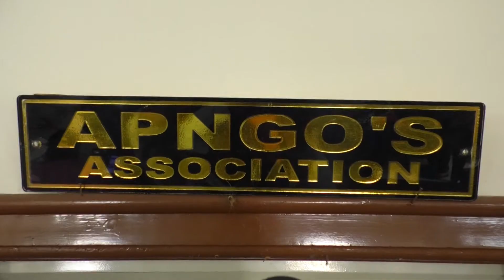ఉద్యోగులకు హక్కులకు వ్యతిరేకంగా ఇచ్చిన జిఒలను వెనక్కి తీసుకోవాలి బండి శ్రీనివాసరావు| CMTV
బండి శ్రీనివాసరావు

ప్రభుత్వం  పిఆర్సీ 23శాతం , ఇతర డిఎలు ఇస్తాం అన్నారు

ఇతర అంశాలను సి.యస్ తో మాట్లాడాలని సూచించారు

ఐ.ఆర్ కన్నా తక్కువ వేతనాలు బాధ కలిగించింది

హెచ్.ఆర్.ఎ ను తొలగించి కేంద్రం స్కీం అని మార్చారు

ప్రభుత్వం ఇచ్చిన హామీలు, జిఒలు మాకు వద్దు

ఈ పీఆర్సీని మేము నిద్వంద్వంగా వ్యతిరేకిస్తున్నాం

మా హక్కుల ను దెబ్బ తీసేలా జగన్ ప్రభుత్వం చర్యలు ఉన్నాయి

గతంలో మేము పోరాడి సాధించుకున్న హక్కులను కాలరాస్తారా

గ్రాడ్యుడిటీ 16లక్షల సీలింగ్ ఎత్తి వేయడం చాలా దుర్మార్గం

మాస్టర్ స్కేల్స్ ను మార్చి... పదేళ్లకు ఇచ్చే పీఆర్సీ మాకొద్దు

ఐదేళ్లకు పీఆర్సీ ఇచ్చేలా పోరాడి సాధిస్తాం

ఐదు డిఎ లు పెంచామని చెప్పి... ఇతర వాటిలో కోత విధించడం అన్యాయం

సిఎం అడగకుండానే ఇచ్చారంటూ ఇప్పుడు కోత విధించడం ఏమిటి

ప్రభుత్వం ఎత్తుగడ చాలా దుర్మార్గం గా ఉంది

రేపు, ఎల్లుండి సమావేశం నిర్వహించి కార్యాచరణ రూపొందిస్తాం

నల్ల బ్యాడ్జీలు ధరించి ప్రభుత్వం తీరును ఎండగట్టాలని చెప్పాం

అవసరమైతే మేమంతా సమ్మె బాట పడతాం

సిఎం జగన్ వీటి పై వెంటనే  స్పందించాలి

బొప్పరాజు వెంకటేశ్వర్లు

11వ పిఆర్సీకి సంబంధించి అశాస్త్రీయంగా ఇచ్చిన జిఒలను వ్యతిరేకిస్తున్నాం

నిన్నటి రోజును ఉద్యోగులు, ఉపాధ్యాయలకు చీకటి దినంగా భావిస్తున్నాం

సిఎం ఫిట్ మెంట్ ప్రకటించి, సియస్ తో ఇతర అంశాలు మాట్లాడాలని చెప్పి వెళ్లిపోయారు

ఈ కొత్త మెలికలు లేకుండా మిశ్రా ప్రతిపాదనలు అమలు చేయాలి

కానీ అధికారుల కమిటీ చెప్పిన విధంగా ప్రభుత్వం నిర్ణయం చేయడం అన్యాయం

గత ప్రభుత్వం ఇచ్చిన రాయతీలు రద్దు చేయడం ఒక రికార్డు

గతంలో ఎవ్వరూ ఇలా రద్దు చేసిన దాఖలాలు లేవు

కేంద్రం పేరు చెప్పి కొత్త నిబంధనలు అమల్లోకి ఎలా తెస్తారు

11పిఆర్సీ అమలుకు..‌కేంద్రం విధానాలకు ఎలా ముడి పెడతారు

ఉద్యోగుల మీద ఈ ప్రభుత్వానికి ఎటువంటి ప్రేమ లేదు

డిఎలను అడ్డు పెట్టుకుని పిఆర్సీ ప్రకటించారు

ఈ పిఆర్సీని వ్యతిరేకిస్తూ, జిఒలను రద్దు‌ చేసే వరకు ఉద్యమం కొనసాగిస్తాం

సానుకూల నిర్ణయం వస్తుందని మావంతు ప్రయత్నం చేశాం

ఉద్యోగులకు హక్కులకు వ్యతిరేకంగా ఇచ్చిన జిఒలను వెనక్కి తీసుకోవాలి

ఇరు జె.ఎ.సి ల పక్షాల పెద్ద ఎత్తున ఆందోళన చేపడతాం

రాష్ట్రం లో ఉన్న ఉద్యోగులు అందరూ ఈ పోరాటం లో పాల్గొంటారు

ప్రజలకు జరగబోయే అసౌకర్యానికి ప్రభుత్వమే బాధ్యత వహించాలి

సూపరింటెండెంట్ స్థాయి వ్యక్తి కి 49వేలు వస్తే... కొత్త పిఆర్సీ ప్రకారం 47వేలే వస్తాయి

ఇలా ప్రతి క్యాడర్ లో ఉద్యోగుల అందరూ నష్టపోతున్నారు

డి.ఎ లను అడ్డు పెట్టుకుని... మా ఆదాయాల్లో కోత పెట్టారు

 జగన్ ప్రభుత్వం అన్యాయం చేసినందు వల్లే సమ్మె వైపు ఆలోచన చేస్తున్నాం

ఆనాడు సిఎం ఫిట్మెంట్ ఒక్కటే ప్రకటించి.. మిగతా అంశాలను సి యస్ తో మాట్లాడమన్నారు

కానీ తర్వాత ఎవరూ మాతో చర్చలు జరపలేదు

కానీ దుర్మార్గం గా మా హక్కులు హరించేలా జి.ఒ లు ఇచ్చారు

ఎల్లుండు సమావేశం లో జేఎసి నేతలు చర్చించి పోరాటాన్ని ప్రకటిస్తాం